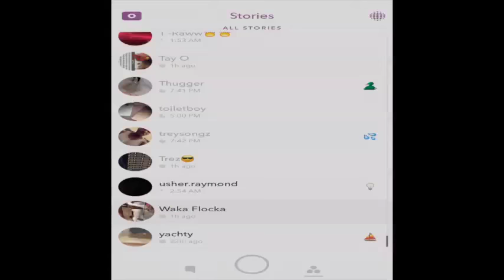Waka Flocka & Wife Tammy Rivera Slaying For The Player's Ball